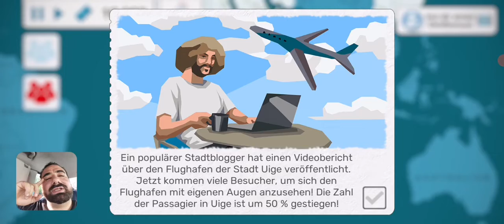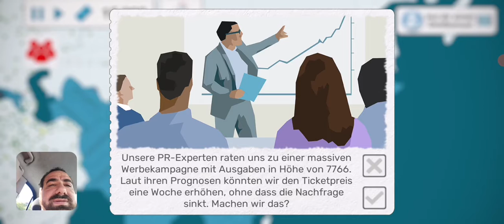Fly Corp SON